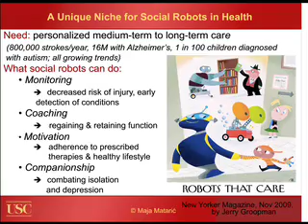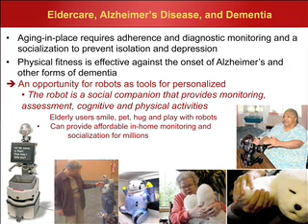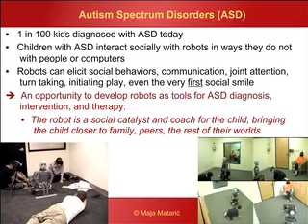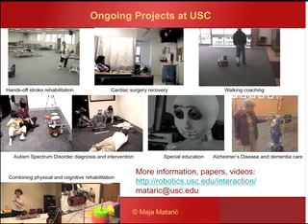Maja Mataric: Socially Assistive Robots and the Growing Healthcare Problem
Can socially assistive robots be part of the solution to the growing healthcare problem? During her talk, Dr. Maja Mataric demonstrates how these non-contact robots can serve as coaches, motivators, and companions for a variety of populations with special needs, including the elderly, stroke patients, children with autism spectrum disorders, and many others.

Dr. Mataric is Professor and Senior Associate Dean for Research Computer Science at the USC Viterbi School of Engineering. Her research has lead to the creation of robots with the potential to deliver personalized and engaging care through one-on-one dedicated interaction. Along the way, these human-robot studies have been teaching her fascinating insights about personality, mood, and the art of persuasion.